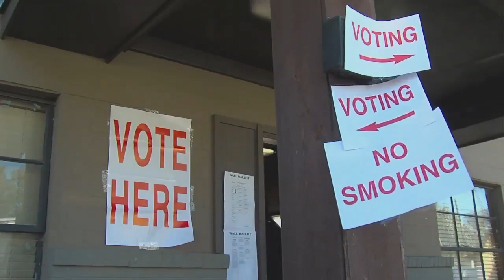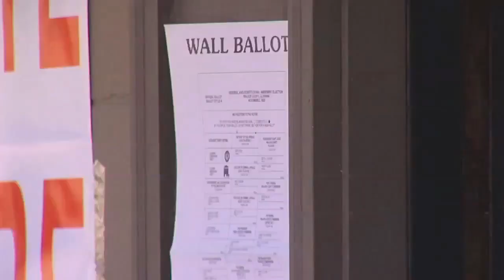Race Relations: Moving Alabama Forward Pt. 2